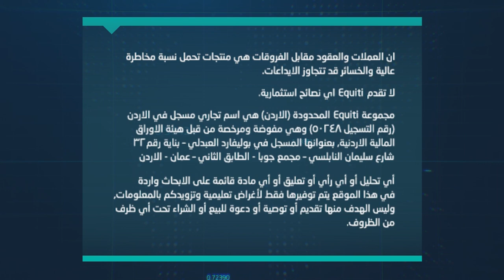الدولار الأمريكي يستفيد من بيانات الوظائف الأمريكية، واليورو بانتظار قرار البنك المركزي الأوروبي